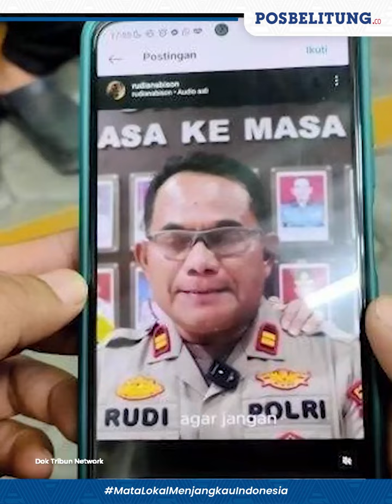Ternyata Rencana Iptu Rudiana Tak Berjalan Mulus, Marwan Iswadi Bongkar Tentang Hal Ini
Rencana Iptu Rudiana dalam mengungkap kasus kematian putrnya Eky di tahun 2016 lalu nampaknya tak berjaan mulus.

Sebab, kasus pembunuhan yang terjadi 8 tahun silam ini kembali ramai disorot publik.

Berbagai sosok yang membuat pengakuan dihadapan publik membuat kasus ini semakin rumit.

Terlebih, soat sosok Iptu Rudiana yang dituding melangkahi atasanya sendiri saat melakukan penangkapan para pelaku pembunuhan Vina dan Eky di Cirebon saat 2016 lalu.

Bahkan, kini 8 pelaku sudah divonis bersalah oleh majelis hakim.

Termasuk, Pegi Setiawan sosok DPO kasus Vina yang ditangkap pada pertengahan bulan Mei 2024 lalu.

Kuasa Hukum Pegi Setiawan, Mayor TNI CHK (Purn) Marwan Iswadi, menyebut bahwa Iptu Rudiana, ayah almarhum Eky dianggap gegabah.

Sebab, ia membuat sendiri surat penyelidikan untuk menangkap para pelaku.

Hal itu tertuang dalam isi putusan pengadilan kasus pembunuhan Vina dan Eky di tahun 2016.

"Iptu Rudiana itu jabatannya kanit narkoba, tetapi saya membaca di putusan pengadilan Iptu Rudiana bikin surat penyelidikan," ujar Marwan dilansir dari Tribunbogor, Selasa (18/6/2024).

Marwan pun tak habis pikir dengan tindakan Iptu Rudiana itu.

Sebab, yang seharunya membuat surat perintah penangkapan yakni AKBP Indra Jafar yang menjabat Kapolres Cirebon Kota pada saat itu.

"Loh, saya bilang kok Iptu bisa bikin? Kapolresnya ke mana? Seharusnya Kapolres yang memerintahkan, bukan dia," lanjutnya.

Karena surat itu, kata Marwan, Iptu Rudiana bisa menangkap langsung para tersangka.